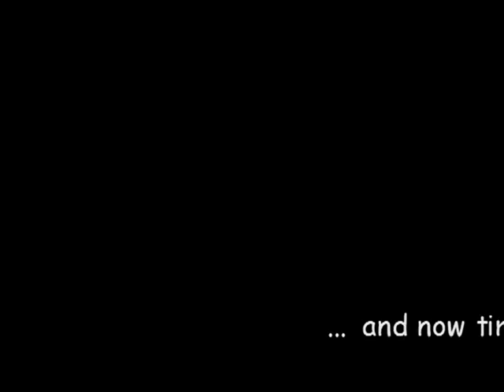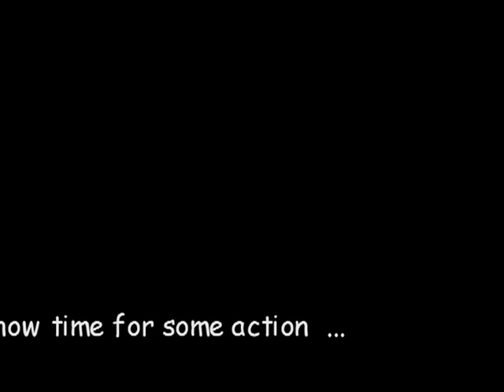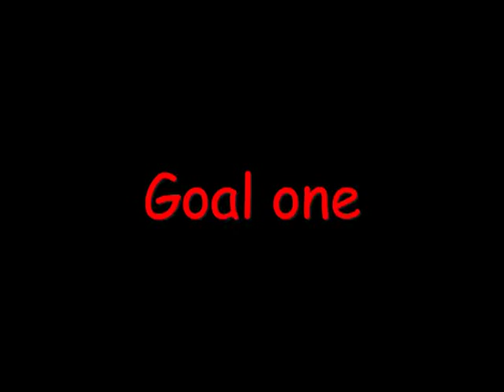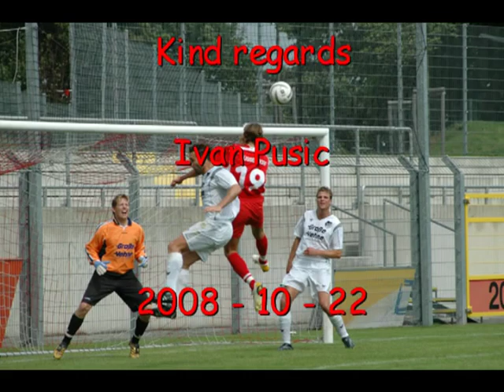Ivan Pusic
Football Player